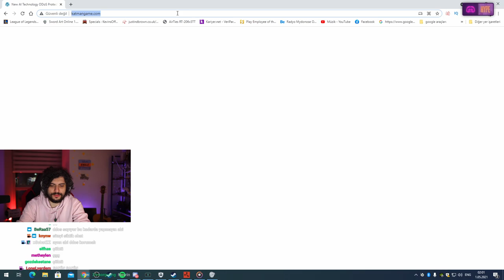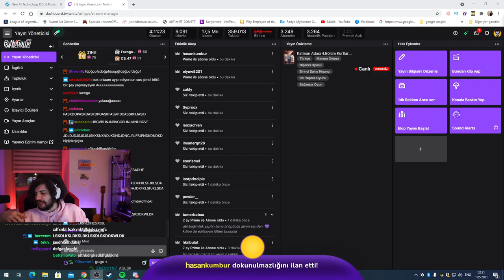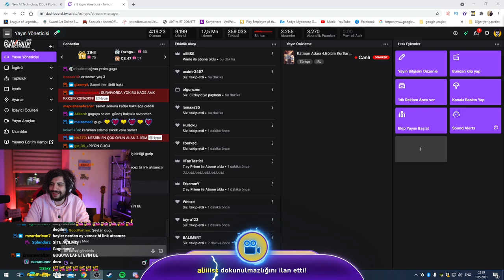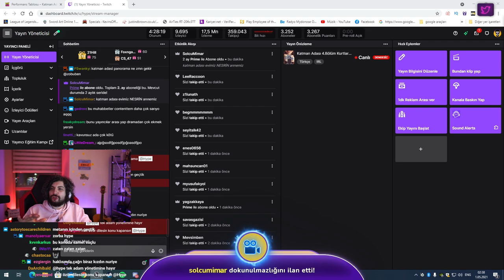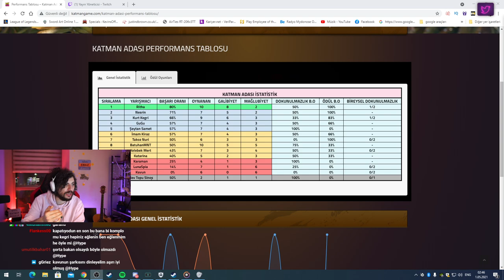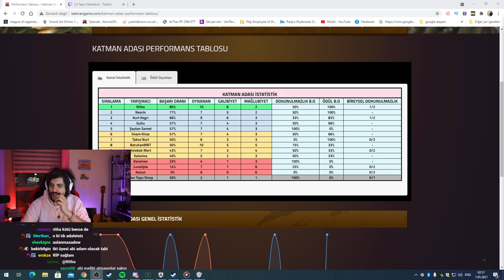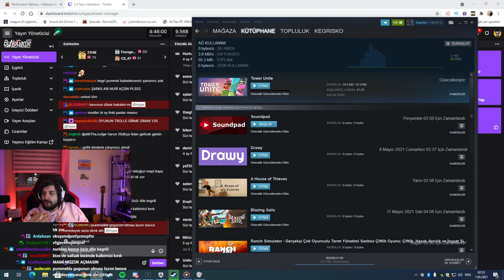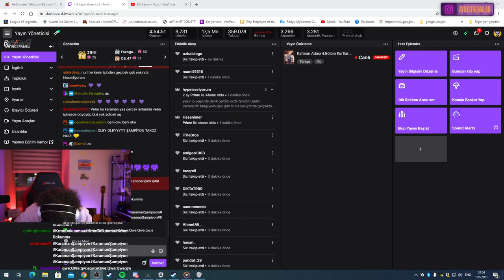HYPE | KATMAN ADASI 4. BÖLÜM! | #2